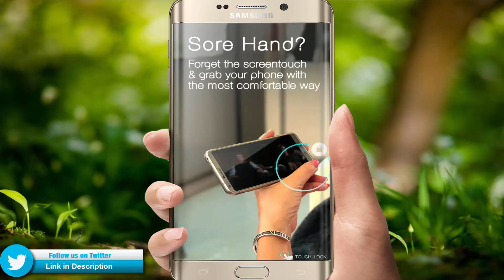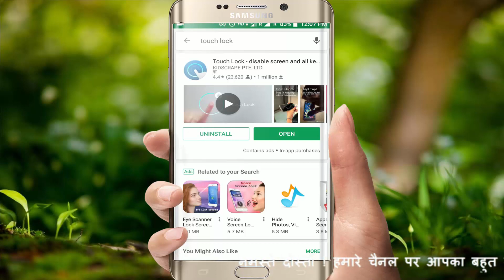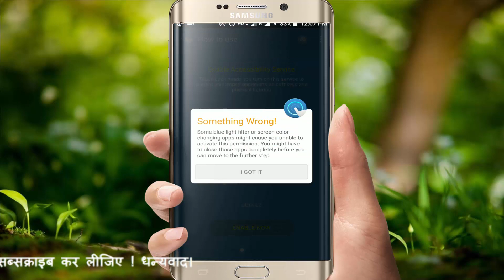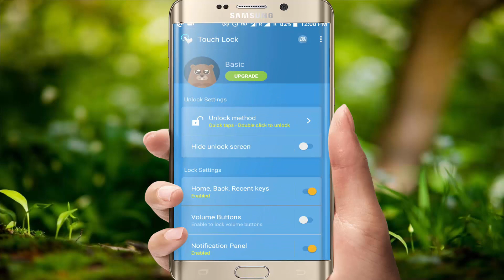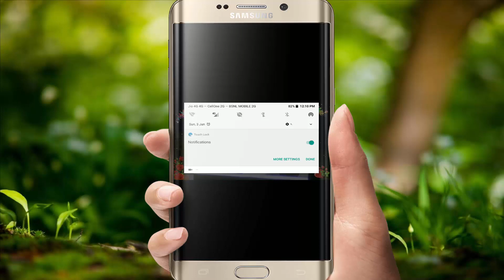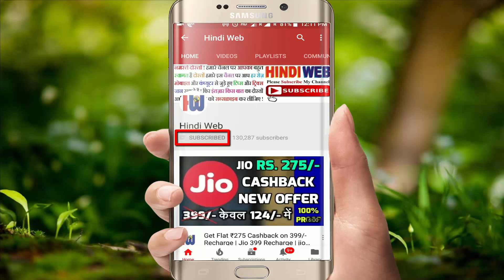वाह यार! इस App ने तो कमाल कर दिया | Amazing Touch & Key Lock App